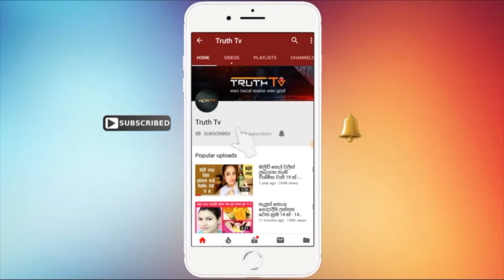සුපිරි බොලිවුඩ් නළු සන්ජේ දත්ට පිළිකාවක් | Bollywood actor sanjay dutt suffer with lung cancer